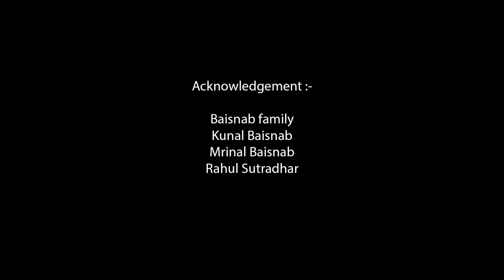SAXXA || Comedy || Webseries ||Season-1 || Episode-4 || Hindi || Avi Sarkar Entertainment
Avi Sarkar Entertainment, Presents the Web Series of "SAXXA"

 🎬Credits:

Channel Head :- Avi Sarkar
Presented By :- Protima Sarkar, Arpita Barai
Directed by :- Avi Sarkar
Asst,Director :- Arpita Dey
Story, ScreenPlay & Dialogues :- Avi Sarkar
Asst, Script writter  :- Arpita Dey
Sound Mixed :- Ashim
DOP :- Avi & Debasis
Makeover :- S. Chowdhury
Edited by :- Neel
Color Grading:- Niloy Chakraboty
Camera & Equipments :- Avi Sarkar Entertainment.
Drone Supplier :- Avi Sarkar Entertainment
Drone Operators :- Charan Singh
Lights Supplier :- S & D Co.
Light Technician :- Satyajit, Samu
Costume :- Sangita Sarkar
Produced By :- Avi Sarkar
Created By :- Avi Sarkar Entertainment.